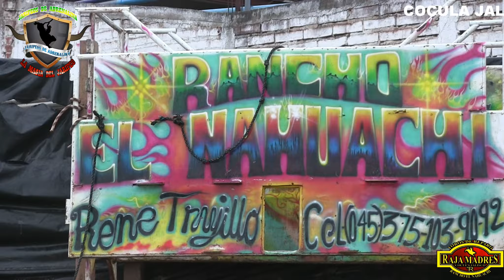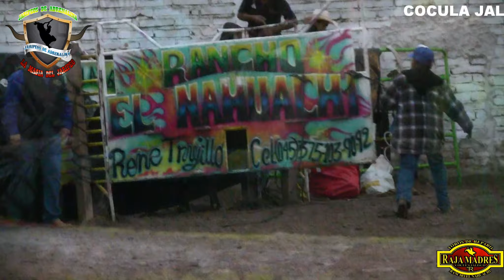ES LA JOYA MAS PRECIADA QUE TORASO EL CENTAVO DEL RANCHO EL NAHUACHI